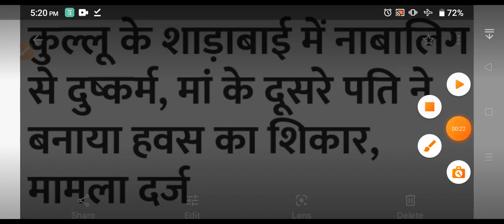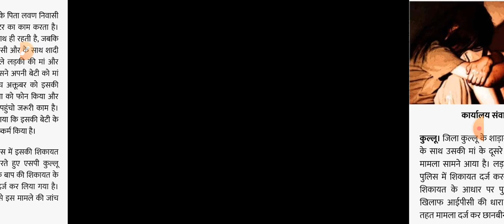हिमाचल प्रदेश में नाबालिक लड़की से दुष्कर्म Himachal Pradesh Breaking News